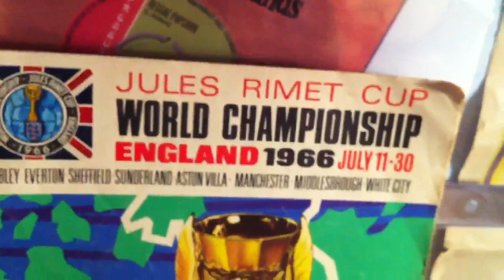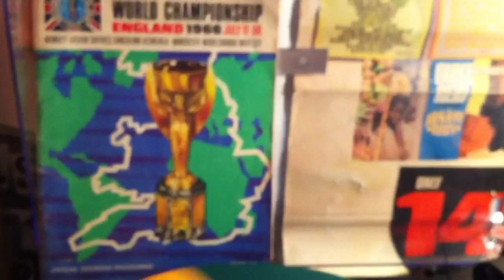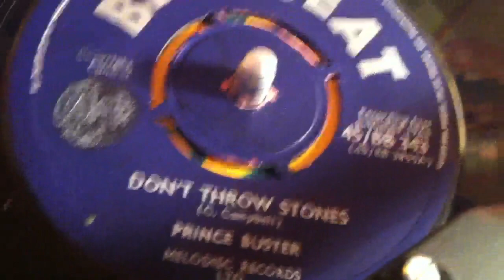Prince Buster - Don't Throw Stones.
Some 66 For pkp6dr9

     BlueBeat 45rpm

     1966